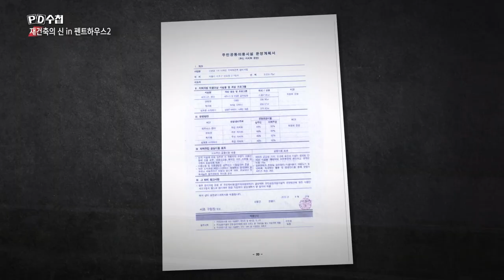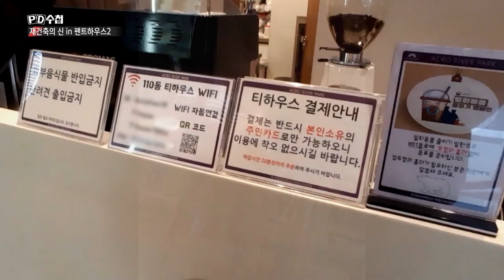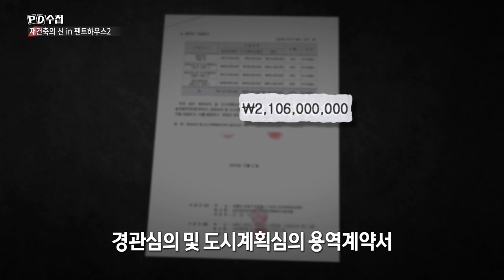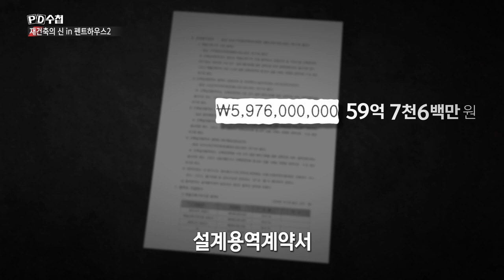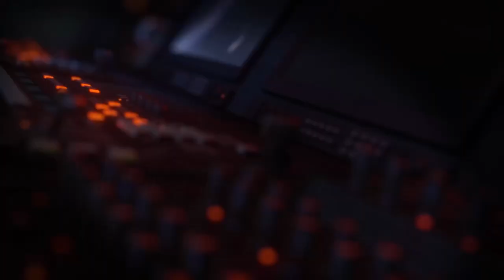[PD수첩 핫클립] 특별건축구역 제도, 어떻게 이용되었나? (MBC210302방송)